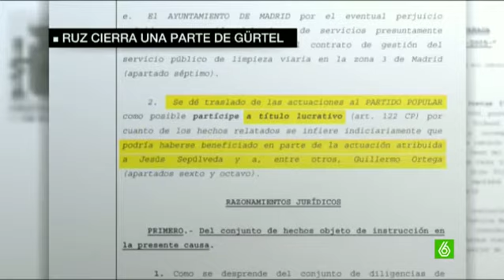El PP pudo haber obtenido 237.000 euros de manera ilícita a través de la trama Gürtel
El juez de la Audiencia Nacional Pablo Ruz ha concluido la investigación de 45 de los más de cien imputados en el caso Gürtel, entre ellos el extesorero del PP Luis Bárcenas, al apreciar indicios de once delitos para que sean juzgados por hechos de la "primera época" de la trama desde 1999 a 2005.